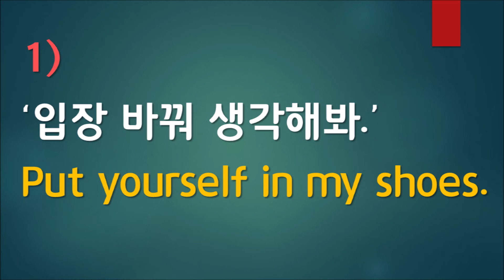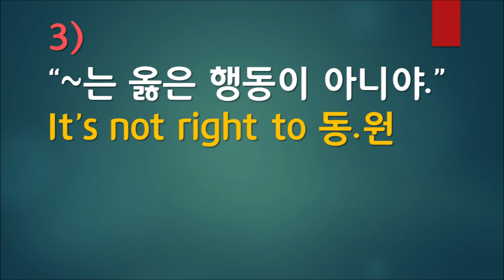(스피킹 템플릿) 3단계로 서운한 말 받아치기 (ft. 뭉치단어 엮는법, 파급력 상승 스피킹, 스피킹 시험에 다 통하는 템플릿, 시원시원한 의견개진)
안녕하세요 여러분~ 많이 기다리셨죠? ^^ 3단계 스피킹 템플릿이 돌아왔습니다. 즐공, 꾸공해서 영어 성공하세요~~!

0:26 오늘의 3단계 템플릿 한국어 버젼
0:48 박앵커 근황
1:19 영어 3단계 소개, 첫 구문과 청취 클립
1:50 두 번째 구문과 청취 클립
2:27 뭉치 끊어읽기
2:48 세 번째 구문과 청취 클립
3:42 영작 겸 스피킹 연습
6:49 템플릿 종합정리

*[채널 상단 커뮤니티탭에 가시면 아주 유익한 공부방법 칼럼과 뉴스뭉치 단어 시리즈 연재가 게시되어 있습니다. 뭉치영어로 확실한 영어업그레이드에 성공하세요~!]